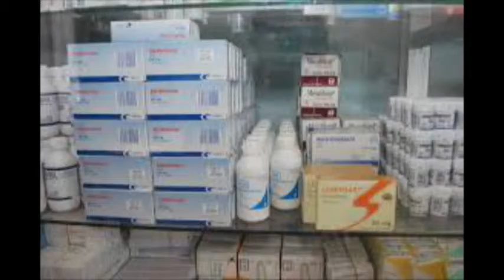Designa Gobierno Federal testigo social para licitación de medicamentos del Seguro Popular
El Gobierno Federal a través de la Secretaría de la Función Pública va a designarle al Gobierno de Guanajuato un testigo social que revise la licitación para la contratación de empresas que surtan de medicamentos al Seguro Popular.